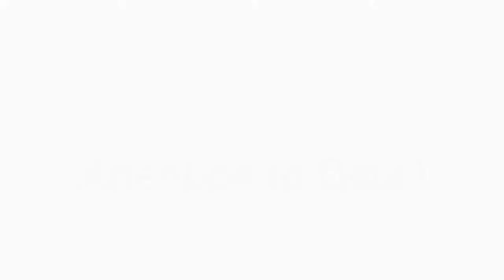GTA V - Attention to Detail (Part 1)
Let's take a look at how much detail GTA V has.

My PC Specs:
Radeon Vega 3 Graphics
1*4 GB DDR4 (Currently I might upgrade to 8 GB)
512 GB SSD

0:00 Fuel can leak
1:19 Supermarkets outside city are dirtier
1:44 Car gets dirty when driving on wet soil
2:13 Cars actually have ABS
2:31 Burnout on gasoline can cause fire
3:13 Smoke comes out of guns after shooting
3:30 Michael knows what you are doing